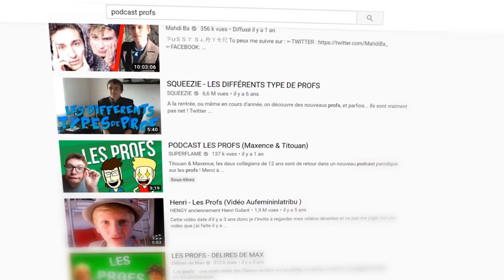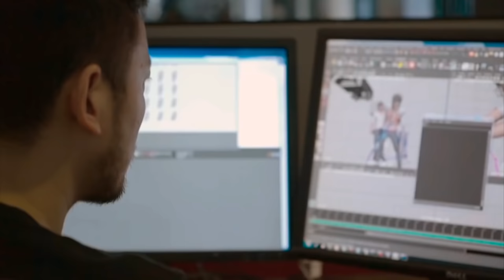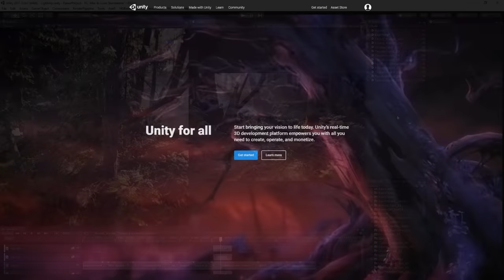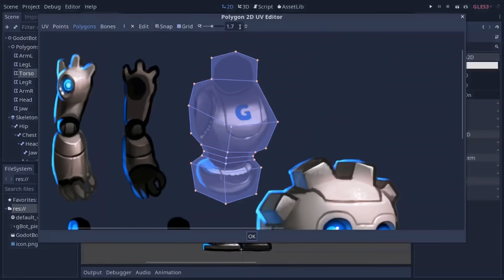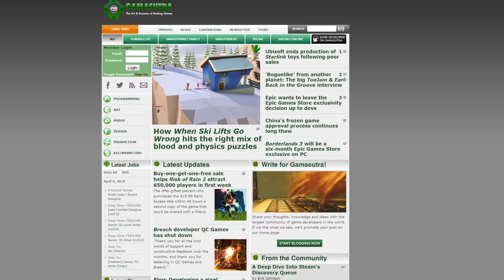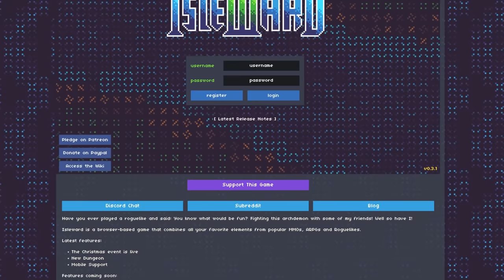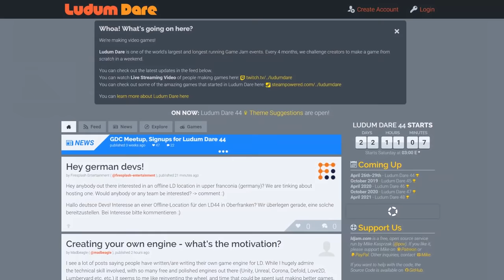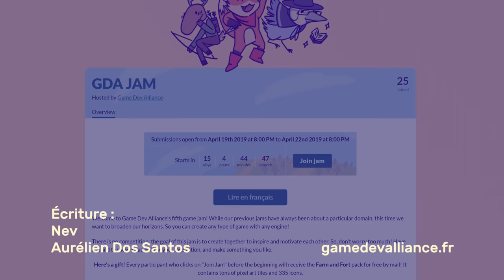Comment créer un jeu vidéo ?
Vous avez envie de créer des jeux vidéo, mais vous ne savez pas par où commencer ? Cette vidéo est faite pour vous !

Vidéo écrite par Nev et Aurélien Dos Santos.
Démos de prototypes par blackbird806, Mad Pangolin Games, ombroso1000 Caffinate, JamesXXXYZ, Davit Masia et Matthew Palaje.

00:00 Comment débuter dans la création de jeux ?
02:22 Créer un premier prototype
06:49 Après le premier prototype